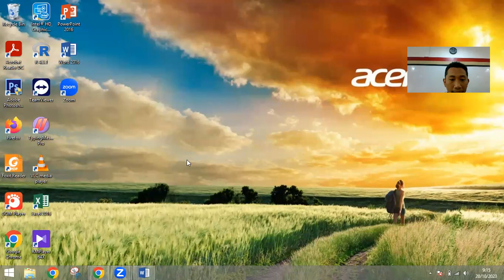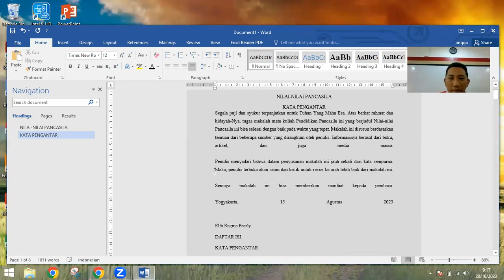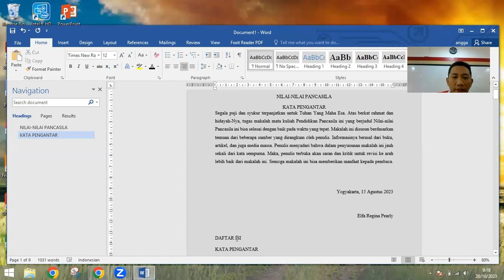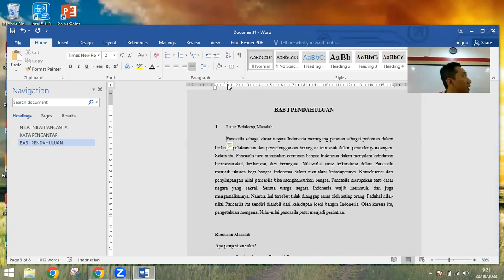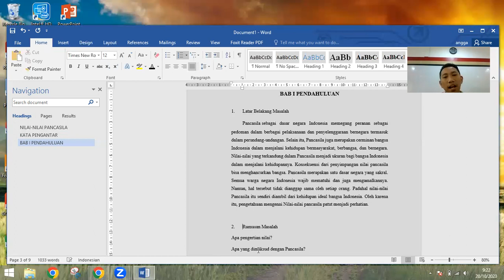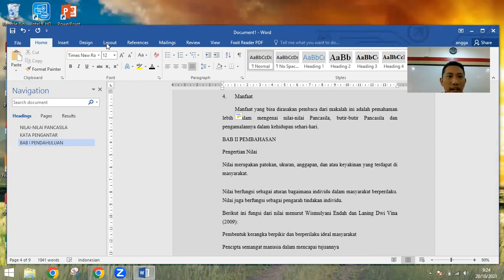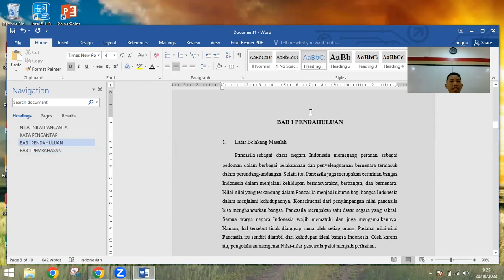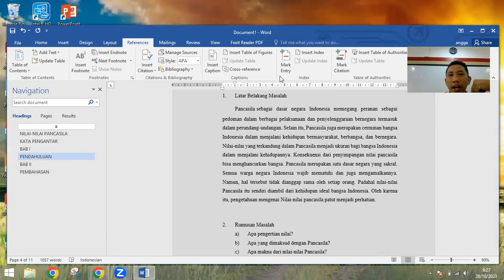video pembelajaran mengedit dokumen dari internet 20 oktober 2023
Ini sih bagus banget keren banget informasinya berguna.